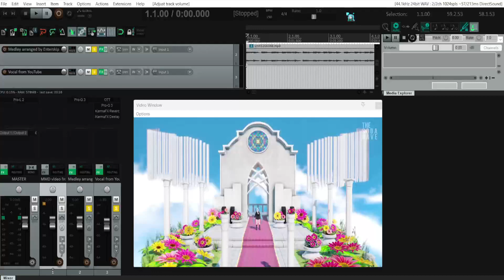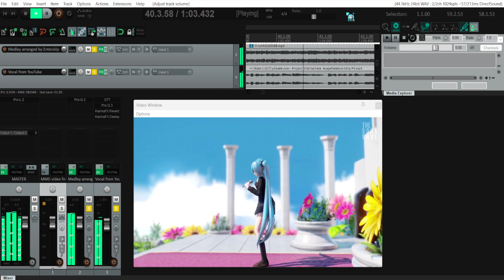mashup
Credit:
Medley part: sm43200388 by Enterskip
MMD video: *can't find it anymore* but it belong to @TheSodaWave